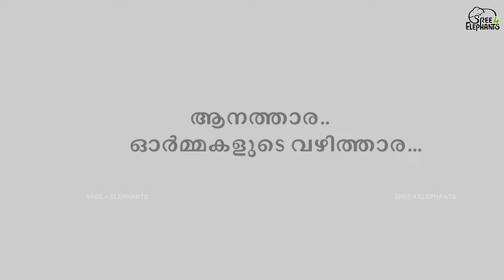പദ്മനാഭനെ മാത്രം സ്നേഹിച്ച പൂങ്കുരുന്ന്... പക്ഷെ അവർ കണ്ടുമുട്ടിയത്..?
ആനകൾക്ക് ഒപ്പമുള്ള സഞ്ചാരത്തിന് ഇടയിൽ സന്തോഷത്തിന്റേയും സങ്കടത്തിന്റേതുമായ എത്രയെത്ര സന്ദർഭങ്ങൾ..! അങ്ങനെയുള്ള ...ഒരിക്കലും മറക്കാൻ കഴിയാത്ത ഓർമ്മകളിലേക്കുള്ള തിരിഞ്ഞുനോട്ടമാണ്
ഓർമ്മകളുടെ വഴിത്താര എന്ന ഈ സെഗ്മെന്റ്...
ഓർമ്മയുടേയും ബോധത്തിന്റെയും അവസാന കണിക  അവശേഷിക്കുന്ന കാലത്തോളം  ...
കണ്ണീരുറയുന്ന  ഒരോർമ്മയായി
മനസിൽ കുടിയിരിക്കും എന്ന് ഉറപ്പുള്ള ഒരു പൂങ്കുരുന്ന് .
..ശ്രീക്കുട്ടൻ എന്ന ശ്രീകുമാർ.
അപ്രതീക്ഷിതമായ ആ കണ്ടുമുട്ടലിന്റെ വഴികളിലൂടെയാണ് ഈ അദ്ധ്യായം.